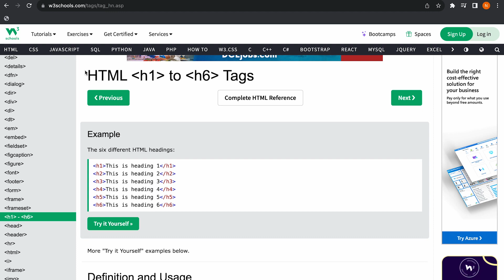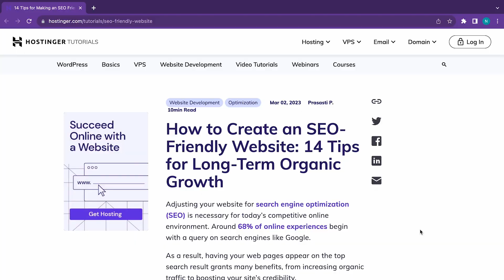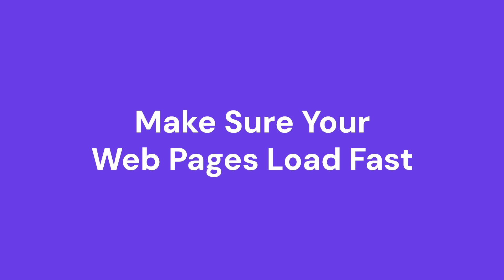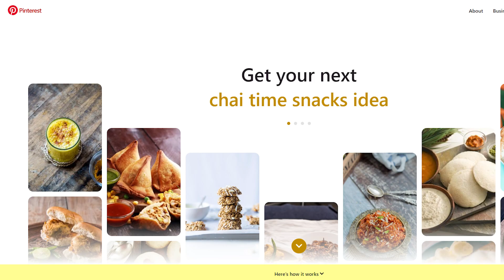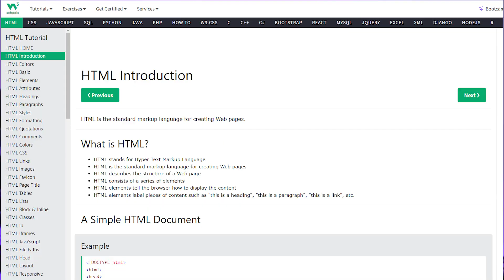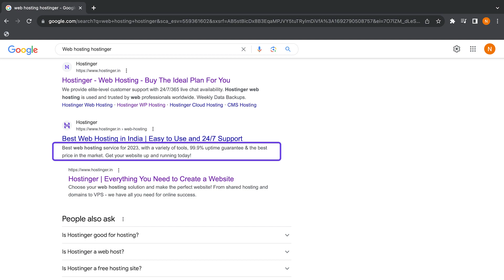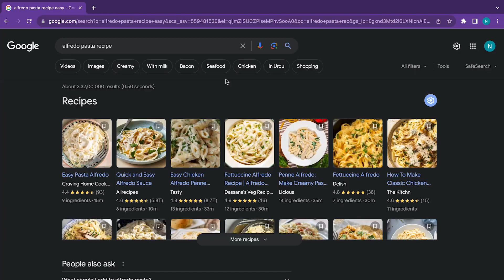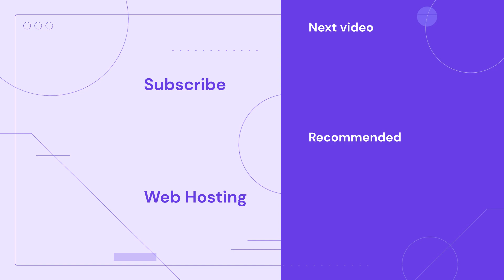15 Proven SEO Tips to BOOST Your Website Traffic in 2025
Learn fifteen proven SEO tips to increase your website’s traffic! Start your online journey with Hostinger web hosting

Adopting search engine optimization (SEO) has numerous benefits for your digital marketing overall strategy. Several of its advantages include increasing visibility and brand credibility, improving user experience, reducing cost, and driving more traffic to your site. In this video, you will learn 15 practical SEO tips for your website.
Would you like to explore our services? Try our hPanel demo!

🕒  Timestamps
00:00 - Introduction
01:33 - Use Keywords Throughout Your Content
03:04 - Use Header Tags
03:58 - Have a Clean URL Structure
04:59 - Include Keyword-rich Anchor Text in Your Links
05:53 - Make Sure the Website Is Mobile-friendly
06:44 - Optimize Images
07:49 - Ensure Your Web Pages Load Fast
09:02 - Use Social Media to Promote Your Content
10:03 - Use Google Tools
11:13 - Clean Up and Organize the Site Code
11:59 - Add Internal Links
13:16 - Optimize Title Tags and Meta Descriptions
14:46 - Use Images and Videos to Enhance Your Content
15:35 - Update Your Content Regularly
16:29 - Implement Structured Data Markup
17:42 - Outro

Applying SEO practices to your website offers several benefits, including increased traffic, improved credibility, enriched user experience, and reduced costs.

🟣 Use targeted keywords throughout your content
🟣 Apply header tags
🟣 Have a clean URL structure
🟣 Include keyword-rich anchor text in your links
🟣 Make sure the website is mobile-friendly
🟣 Optimize images and videos
🟣 Ensure your web pages load fast
🟣 Use social media to promote your content
🟣 Make use of dedicated tools provided by Google
🟣 Have an organized and tidy site code
🟣 Add internal links
🟣 Optimize title tags and meta descriptions
🟣 Use images and videos to enhance your content
🟣 Update your content regularly
🟣 Implement schema markup
Consistently practice the SEO tips to get the best results for your website.

▶ If you have other questions, don’t hesitate and join our Facebook group for more help